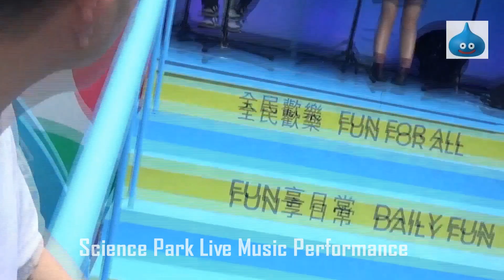Science Park Live Music Performance 周卓盈 Mic Part 1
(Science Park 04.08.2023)